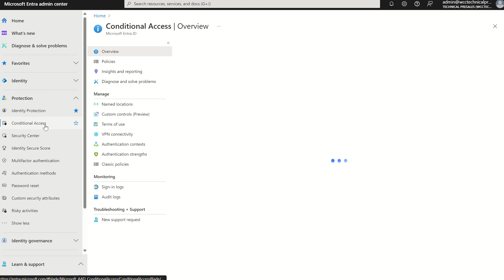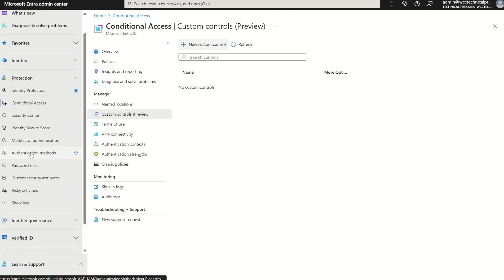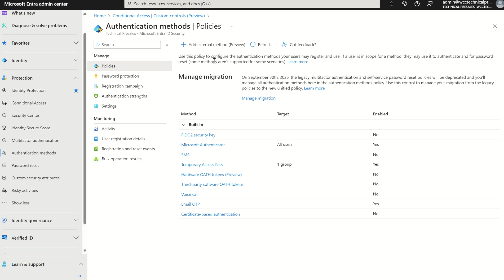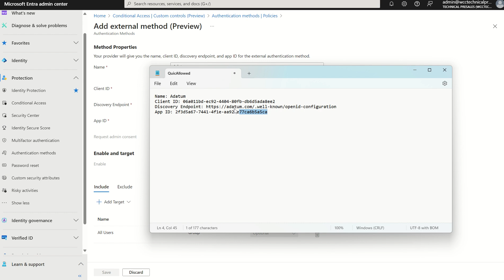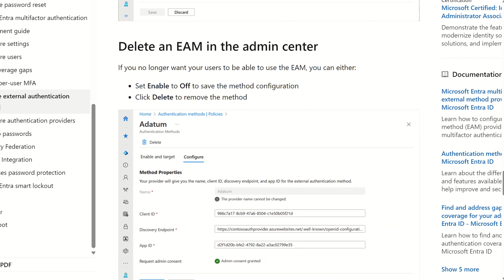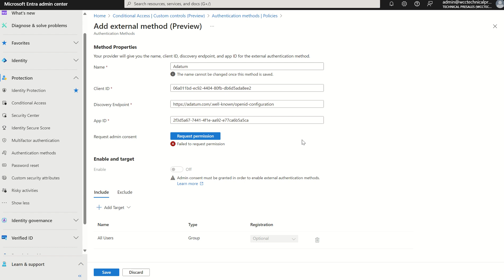External Authentication Methods (Public Preview)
In this video, we delve into the world of External Authentication Methods (EAM) and how they streamline Multifactor Authentication (MFA) for Microsoft Entra ID users.

External Authentication Methods offer users the flexibility to select an external provider to fulfill MFA requirements, ensuring enhanced security without compromising convenience. Whether it's meeting MFA requirements from Conditional Access policies, Identity Protection sign-in risk policies, or Privileged Identity Management, EAM provides a robust solution.

Join us as we break down the intricacies of EAM, exploring its role in bolstering security measures while simplifying the authentication process for Microsoft Entra ID users. Don't miss out on this insightful discussion!